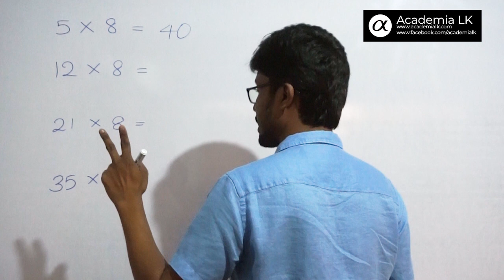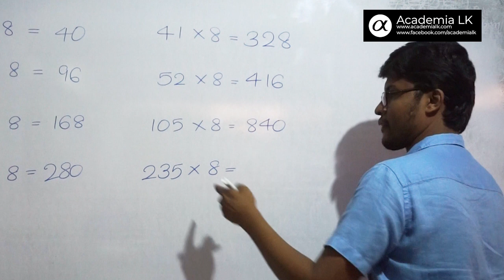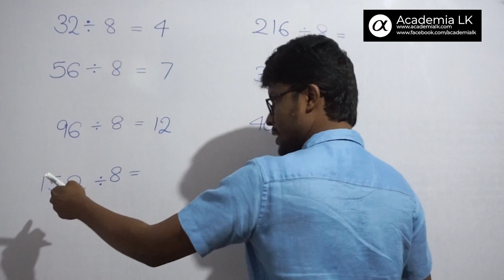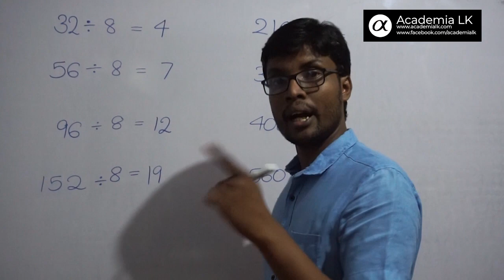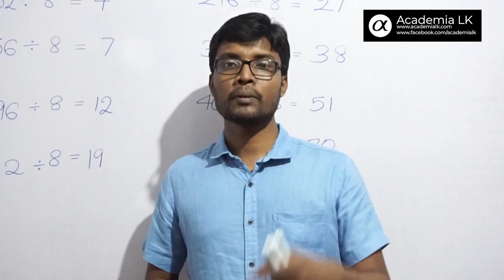How to Multiply and Divide by 8 in 5 seconds? - 8න් ගුණ කිරීම හා බෙදීම තත්පර 5න් කරන්නේ කොහොමද?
Maths Shortcuts - Part 4
Learn how to multiply and divide by 8 in just 5 seconds
ගණිත කෙටික්‍රම - 4 කොටස
8න් ගුණ කිරීම  හා බෙදීම තත්පර 5න් කරන හැටි ඉගෙන ගන්න